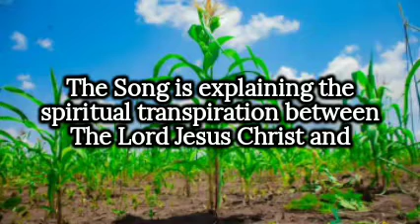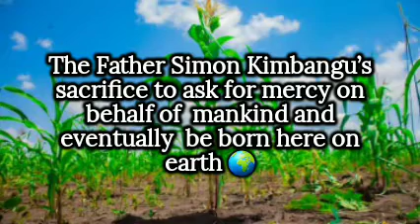Watch| Pakuti chilonganino chise pe sonde by The kimbanguist Theatre Group!😊🎹 🔴live Recording